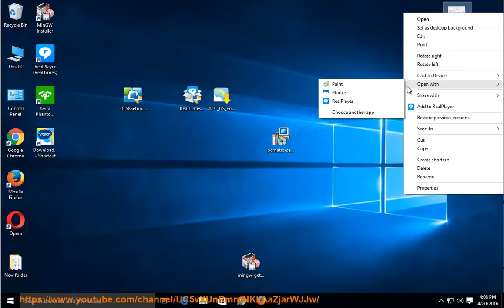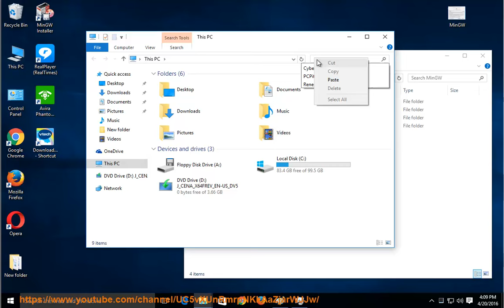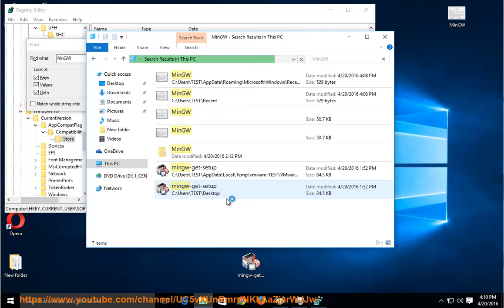Uninstall MinGW Installation Manager in Windows 10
Users will run into trouble when trying to uninstall MinGW Installation Manager, because that program does not create its name on programs list. TRY this top uninstall tool@ if U are new to making changes to yr comp.